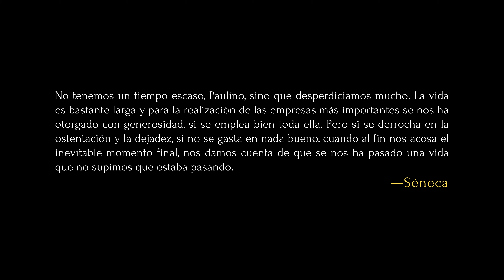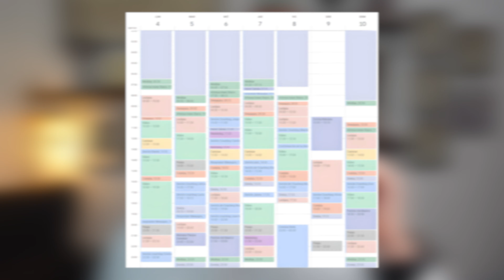Cómo Encontrar Tiempo para Todo Trabajando Tiempo Completo | Las Notas del Aprendiz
⭐¿Estás listo para comenzar a crear la vida que realmente deseas? Si sientes que es tu momento para transformar tus sueños en realidades, te invito a dar el primer paso hoy. Solicita tu cita de exploración gratuita para diseñar juntos un plan personalizado de coaching que responda a tus objetivos y aspiraciones. En "Potencial Infinito", te proporcionamos la guía paso a paso, la claridad y la confianza que necesitas para alcanzar tu máximo potencial. ¡Es tu momento de brillar!

¿Te sientes abrumado, desorganizado y estancado en la improductividad? ¡Tengo la solución para ti! En este video, compartiré un método simple pero poderoso que transformará por completo tu manera de abordar el día.

La Técnica Secreta es programar tu día por adelantado en un calendario detallado. Sí, puede sonar demasiado básico, pero te explicaré los mecanismos psicológicos detrás de esta estrategia que la convierten en un trampolín hacia niveles asombrosos de enfoque y productividad.

Aprenderás cómo esta sencilla práctica de programar tus actividades te ayuda a establecer metas claras, reducir la toma de decisiones constantes, fomentar la autorregulación y tener una visión general de tu tiempo. Pero eso no es todo: también aumentará tu sentido de control, compromiso con tus planes y flexibilidad para ajustar cuando sea necesario.

En el video, compartiré consejos prácticos paso a paso para implementar esta técnica de inmediato. Desde cuándo y cómo programar tu día, hasta herramientas y apps recomendadas. ¡Verás capturas de pantalla y ejemplos reales!